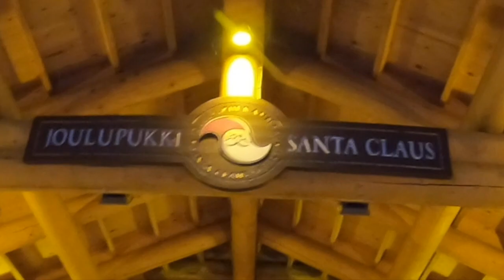A Very Finnish Christmas with My In-Laws | Lapland, Finland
Take a look into my Christmas experience in Finland. Come skiing, snowmobile riding, and sledding with me as I share some interesting Finnish traditions and food around Christmas time. Even though I was away from my family, I loved spending the holiday with my hunny and his amazing family. What’s one of your favorite Christmas traditions?? I know I have a few new ones! 😊